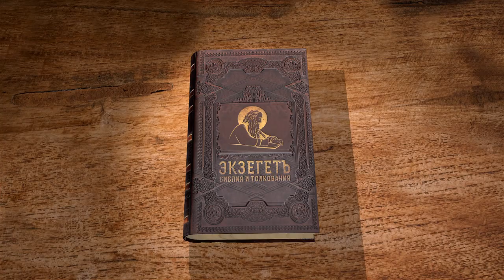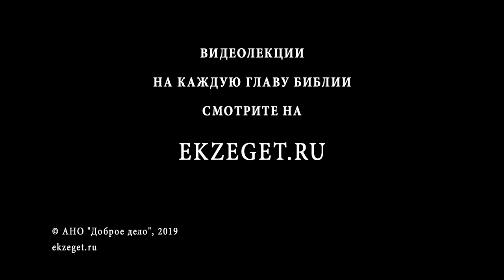Псалтирь. Псалом 81. Протоиерей Олег Стеняев. Библия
Псалом 81, Асафа. Этот псалом цитировал Иисус Христос в Евангелии от Иоанна. Асаф говорит, что Бог стал в сонме богов. Но из дальнейшего текста видно, что слово "боги" употреблено в переносном смысле (об этом и Христос говорил), и речь идёт о судьях. Всевышний обращается к несправедливым судьям и требует от них справедливости, указывая, что хоть они и названы богами, они не всемогущи и, как и прочие люди, не избежат смерти. Асаф молится, чтобы Господь судил землю и вступил во владение всеми народами.